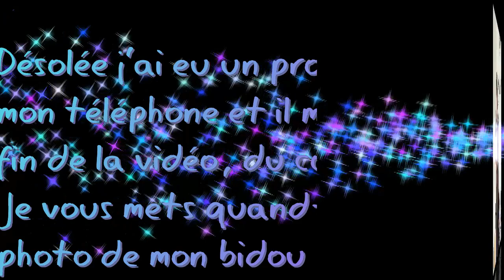3eme mois de grossesse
désolée mais j'ai rencontré énormément de problèmes pour mettre cette vidéo en ligne. Du coup je vais en publier quelques unes a la suite. J'ai aussi publier un haul bébé sur Instagram donc n'hésitez pas à m'y rejoindre 😊
Mon Instagram : @lange_blanc_ytb